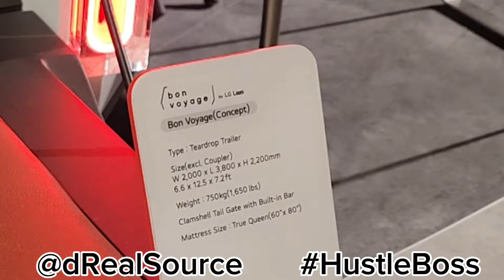LG Bon Voyage techy Camper / Outdoor space @ CES 2024 Vegas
Camping on unlimited budget